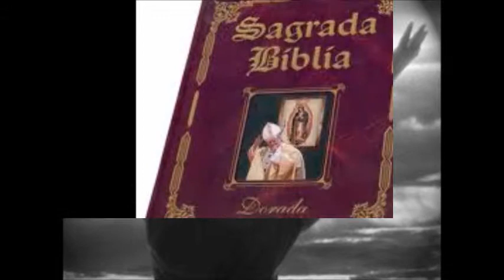Paí Julio purahei.wmv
La Música de la Hermana Claudelina piñanez
Paí Duarte Ortellado rekove